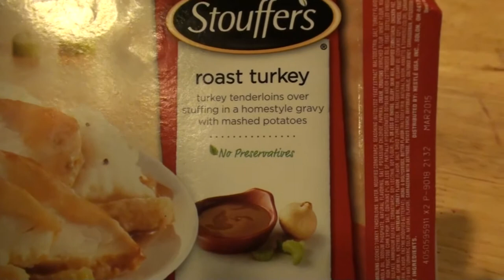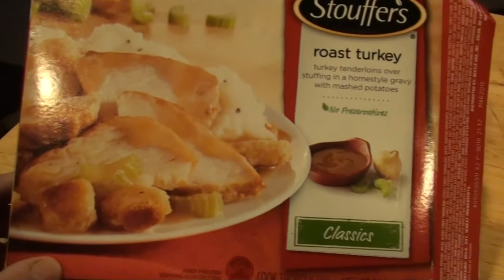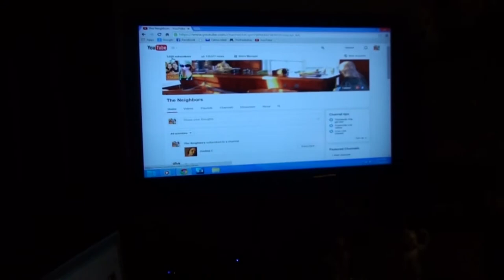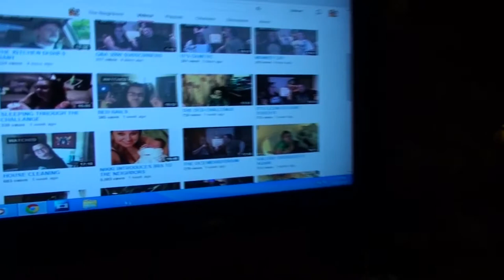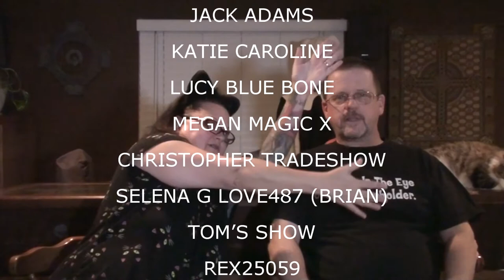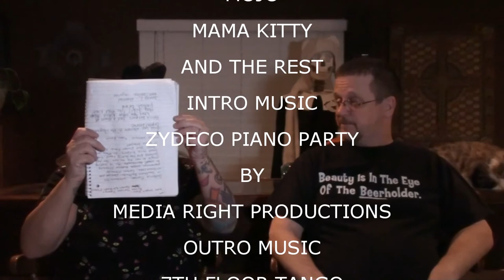BOOMER DEMOLITION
Val is feeling better.  Boomer steals the show.